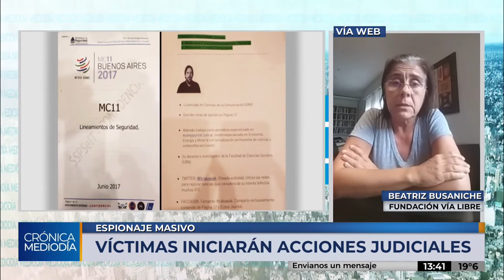FVL en Canal 10: entidades y personas espiadas ilegalmente se presentarán como querellantes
Beatriz Busaniche (Fundación Vía Libre) participó del programa "Crónica Mediodía" de Canal 10 de Córdoba el 8 de junio del 2020 para hablar sobre los sucesos de inteligencia ilegal conocidos a raíz de la denuncia presentada por la interventora de la AFI.